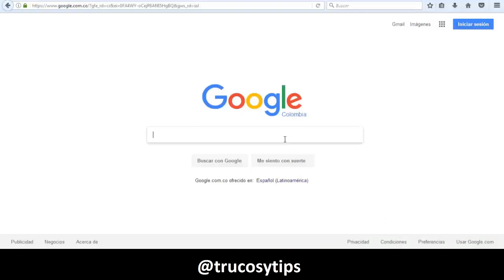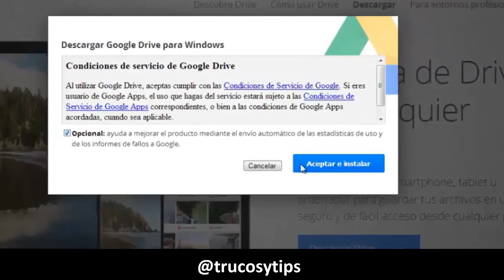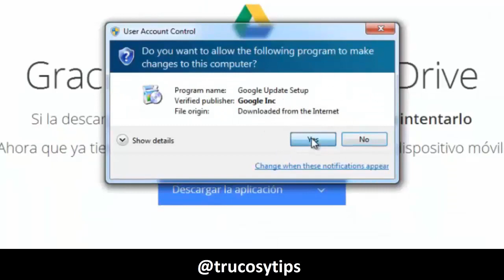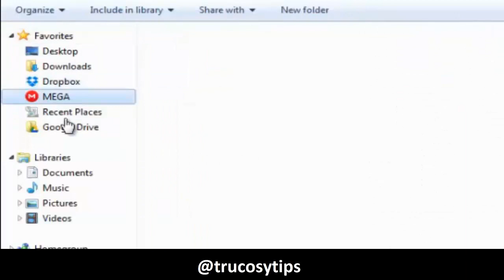¿Dónde Almacenar En La Nube? - Utiliza Google Drive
¿Cómo usar Google Drive?

Lo primero que debes saber es que Google Drive es una herramienta para almacenar tus archivos en la nube de forma gratuita hasta 15GB este espacio es compartido entre tu cuenta de gmail y de fotos pero aun así es un buen espacio jejeje.

Google drive también te permite hacer trabajos colaborativos con archivos tipo excel, word, presentaciones, entre otros que podemos analizar en otro vídeo y que realmente es muy bueno que lo pongas en practica.

Por ahora puedes ver como es que se usa para que puedas almacenar en la nube tus archivos mas importantes.